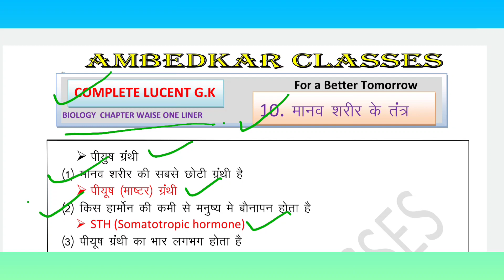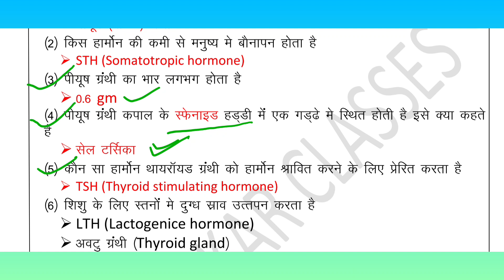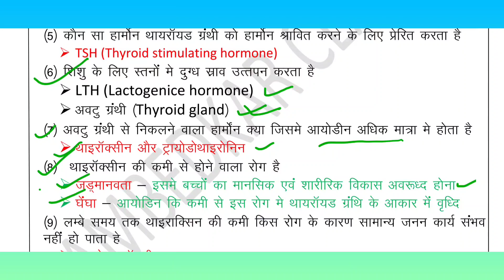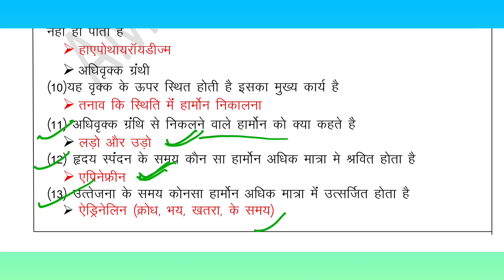Complete Lucent GK || Day-18 || मानव शरीर के तंत्र ||Biology chapter wise onliner qu|by Shravan sir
लूसेंट के महत्वपूर्ण प्रश्न
lucent very important question answer
lucent in hindi lucent mcq
lucent quiz
lucent ,lucent
SSC mts 2022 SSC mts math by Shravan Sir 2022
Alp Ambedkar classes
ambedkarclasses ckp
ssc mts test series
gk by Shravan Sir

SHRAVAN PRADHAN
FROM- CHAKRADHARUR
WEST SINGBHUM(JHARKHAND)